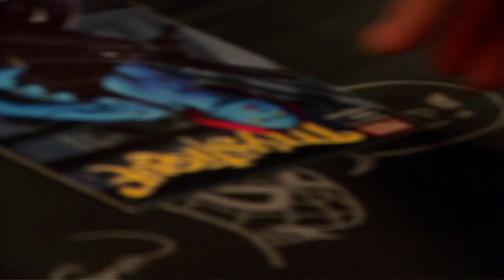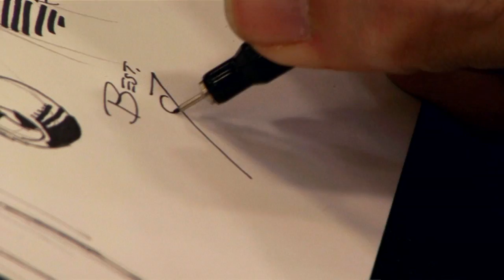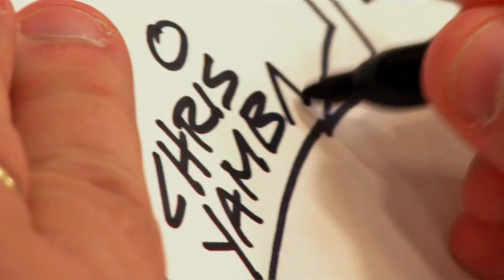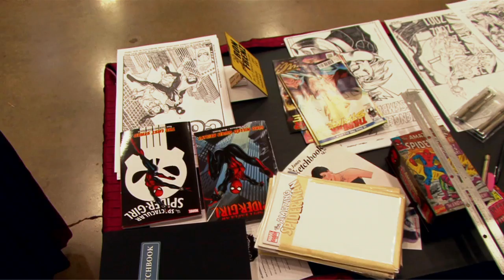COMIC BOOK STORYTELLERS - Episode #3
"Best Advice"  Comic book artists and writers from MARVEL, DC, ASPEN, DARK HORSE, BONGO, etc., talk about the business and share the best advice they have ever been given.  With George Perez, Ron Frenz, Terry Moore, Talent Caldwell, Gary Morgan, Chris Yambar . . . and many more!

Produced by Cloud 9 Comix